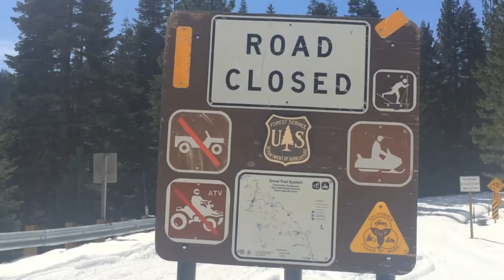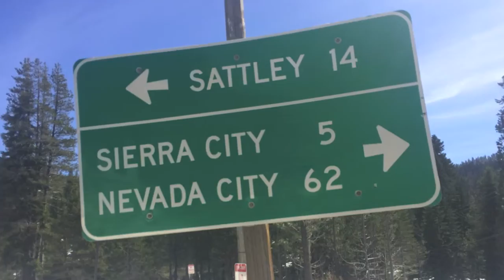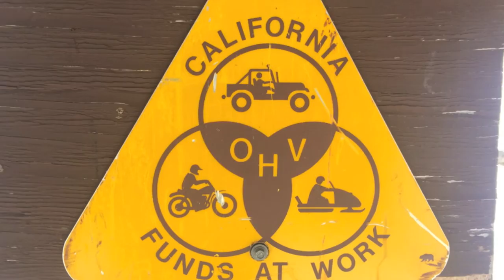Snowmobiling at Bassett's Landing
Tom's Snowmobile & Service.
Filmed on a GoPro.